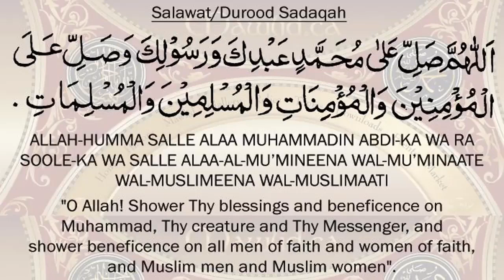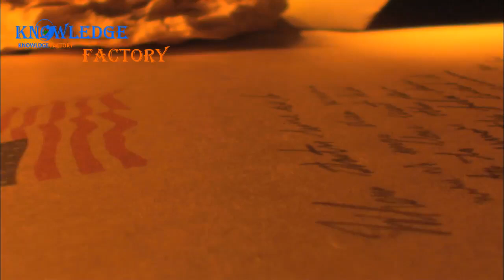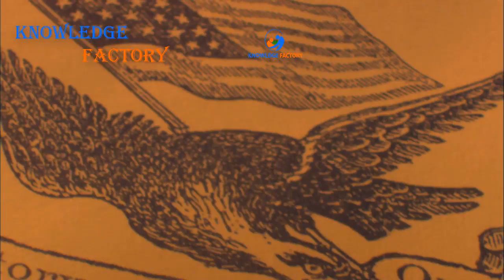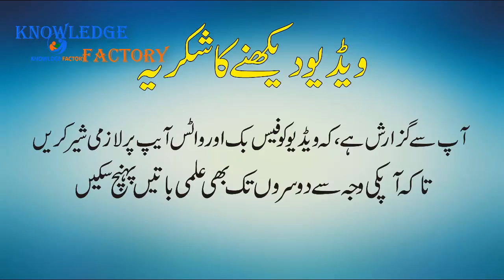Natural Resources of Pakistan In Urdu Hindi